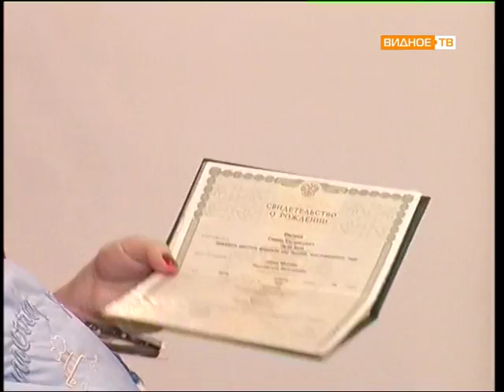Елена Федорова - начальник Ленинского управления ЗАГС Московской Области